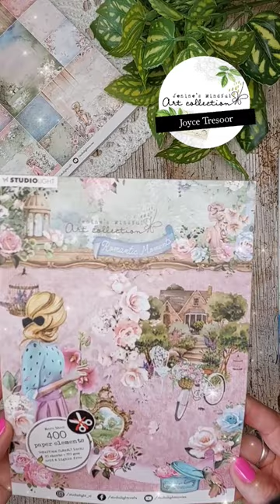tunnel kaart met romantic moments van jenine's mindful art collection